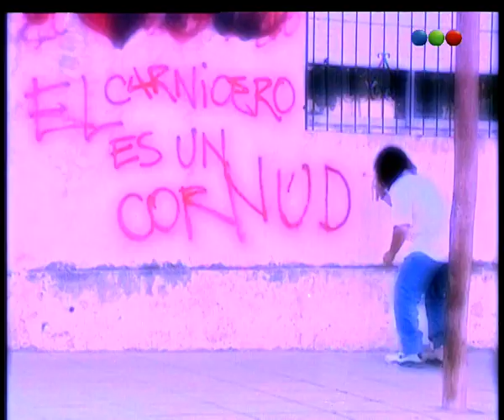Capítulo 184 - Buenos Vecinos